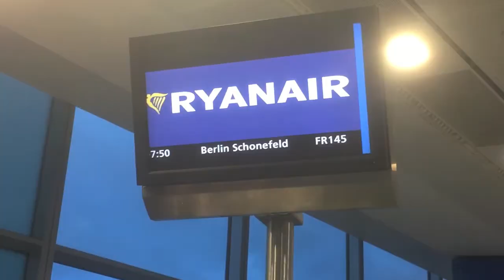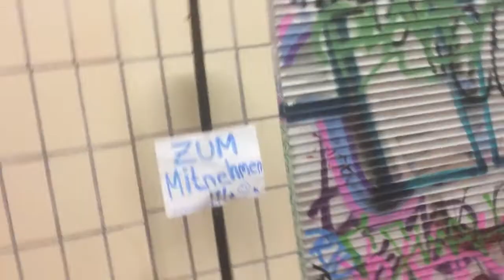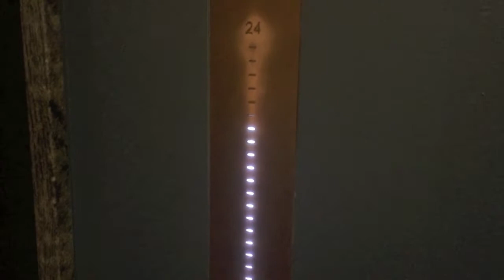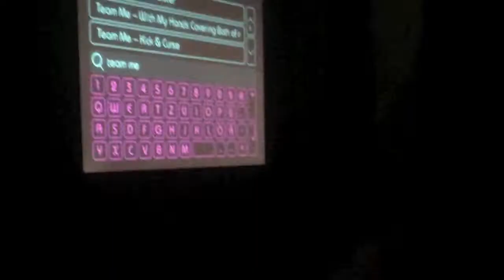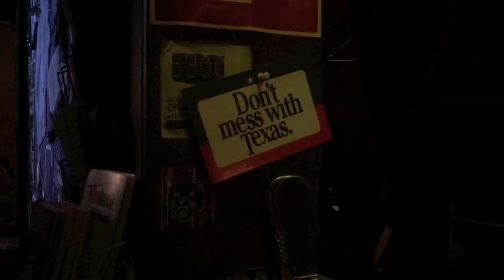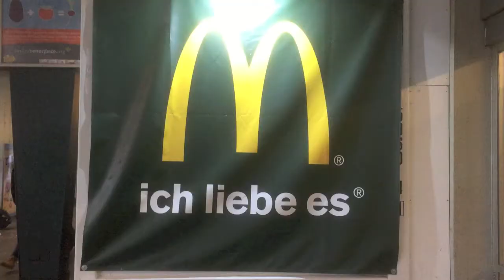Passport Stamps: Germany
In which Alisa and I travel to Berlin, Germany to see The Wombats and hang out with Felix. Afterwhich, I travel onward to Prague (see Prague video on my channel) and Hamburg, Germany which also features in this video!

Passport Stamps is a video series in which Austin visits every country in Europe.

If you like watching my videos, consider becoming a Patron of my work